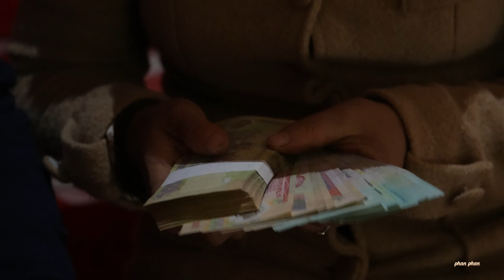Mr. Chieu returns - joy for the whole family - a reunion dinner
Thank you for visiting my channel and supporting my videos. Wishing you lots of health, happiness and peace.